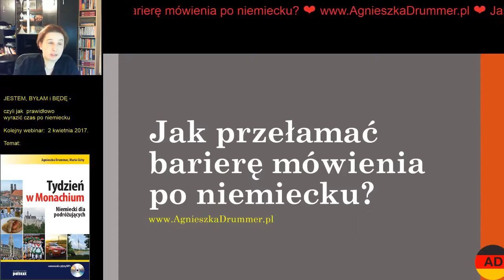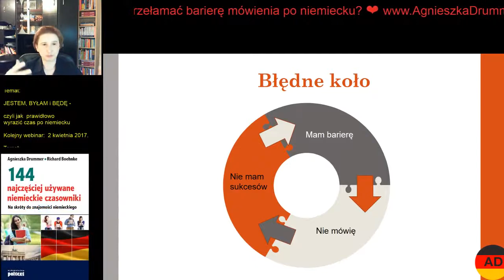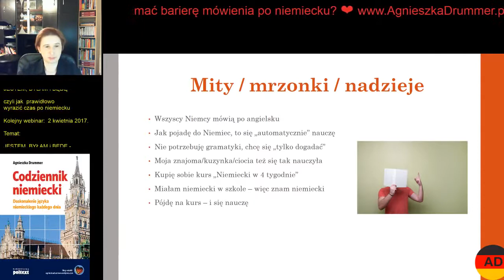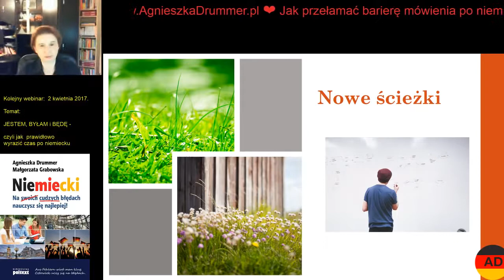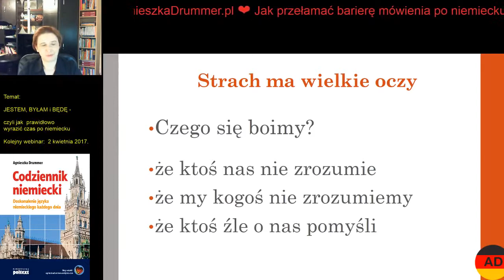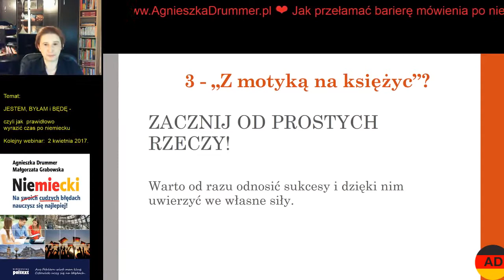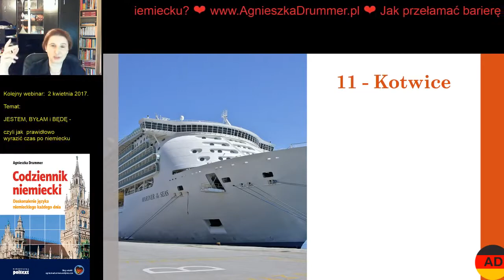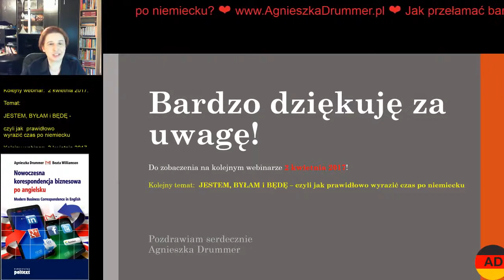Jak przełamać barierę mówienia po niemiecku?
Rewelacyjne bezpłatne materiały do nauki niemieckiego!